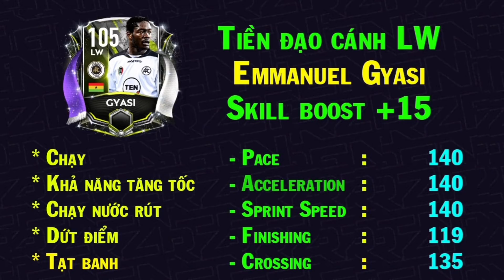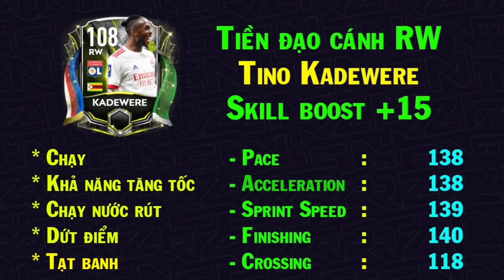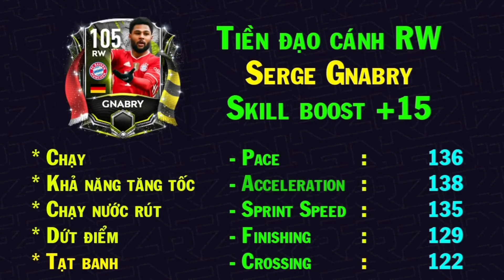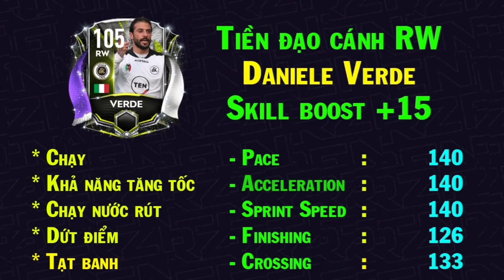LW RW TIỀN ĐẠO CÁNH HAY NHẤT HIỆN NAY LÀ AI ? 《FIFA MOBILE 21》